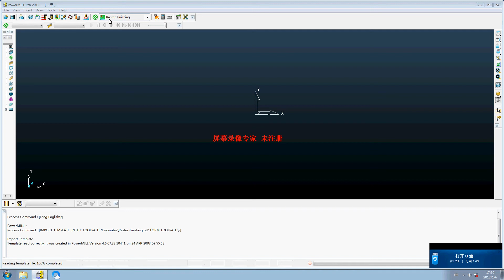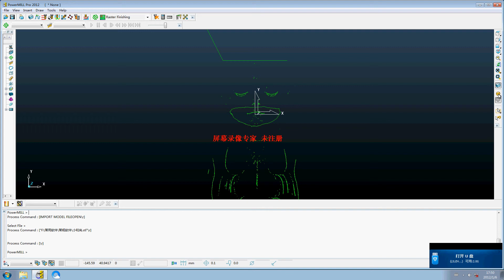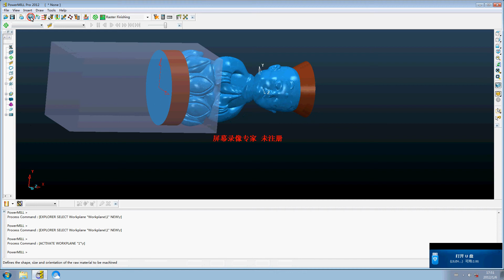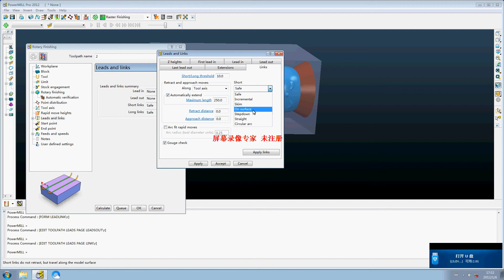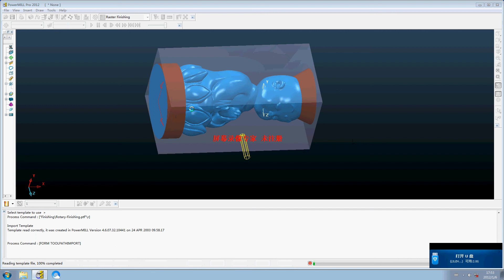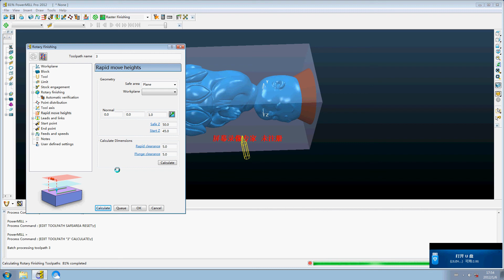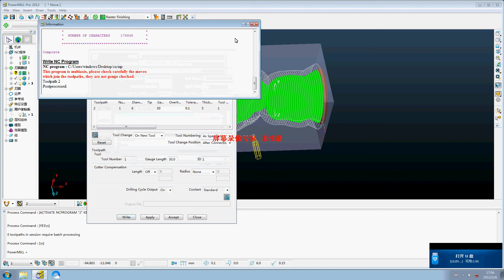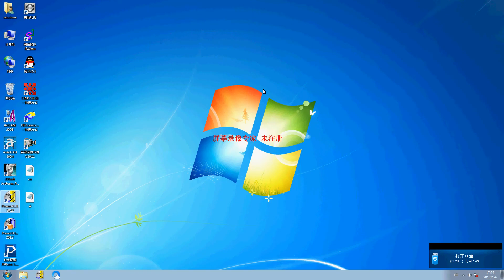how to make 4 axis G code/ tool path in powermill software